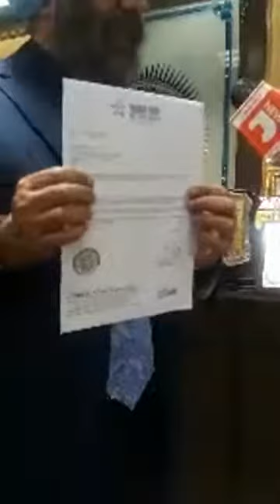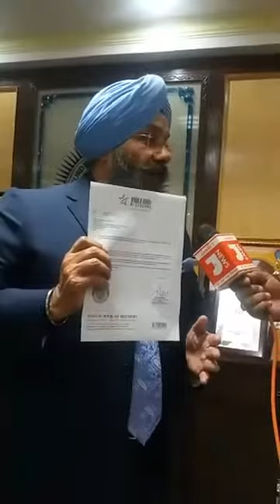Gurdwara Bangla Sahib included in London's 'World Book Of Records' for its Langar Sewa.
Proud moment for the entire Sikh community as Gurdwara Bangla Sahib has been included in London's 'World Book Of Records' for its Langar Sewa.